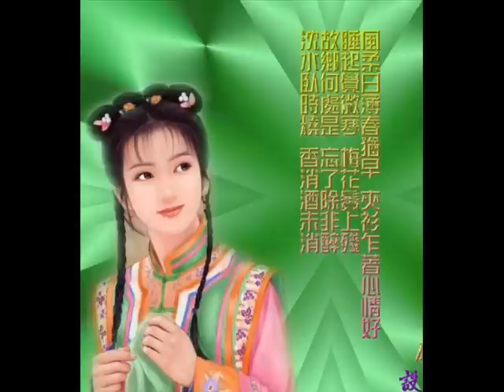Cao Sơn Lưu Thủy - Đàn Cổ Cầm (Guqin) Trung Quốc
Cao Sơn Lưu Thủy - Đàn Cổ Cầm (Guqin) Trung Quốcc